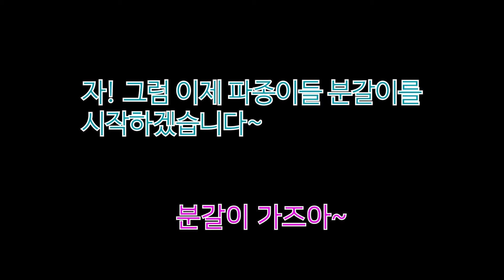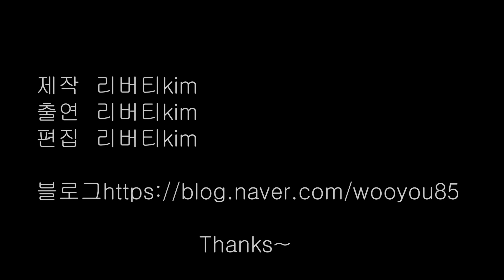제라늄분갈이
안녕하세요 리버티의 제라늄 가을분갈이 노동영상입니다~감사합니다